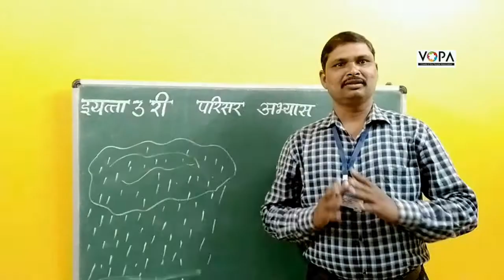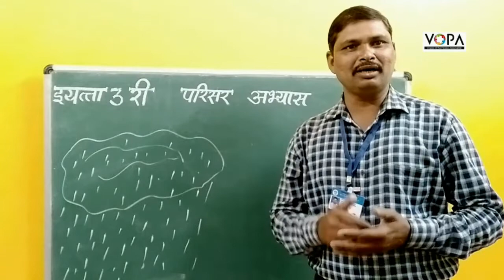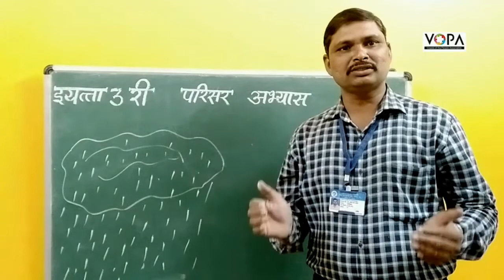3rd | परिसर अभ्यास | Chap 9 | पाणी नक्की येते कोठून | V2 | V-School